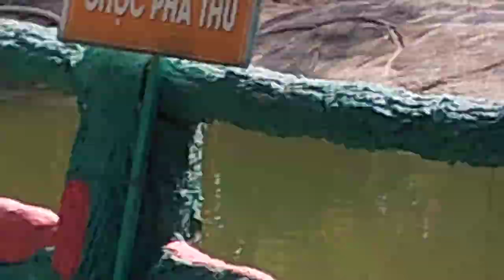Antelope and peacock at the zoo